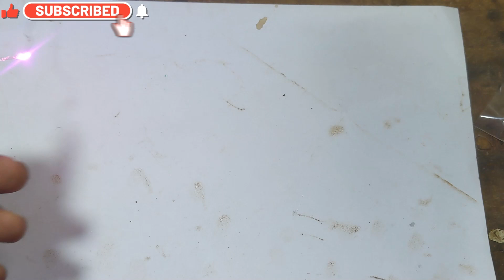Colorful LED String Lights with Battery Box Budget Friendly DIY Craft Ideas